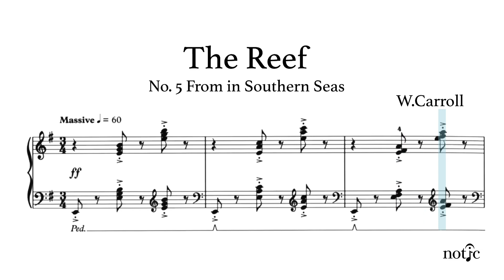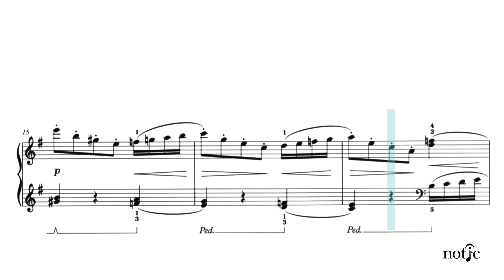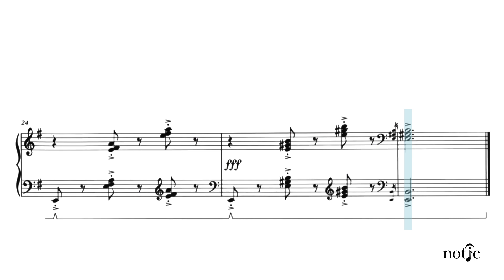The Reef No. 5- ABRSM Piano Grade 4- From in Southern Seas- By W.Carroll- piano sheet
The Reef-No. 5- From in Southern Seas
01:22 Slower tempo

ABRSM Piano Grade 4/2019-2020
By W Carroll
Classical piano Education
Piano note + voice the great piano player
notic